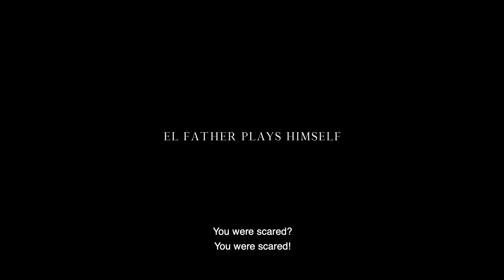EL FATHER PLAYS HIMSELF// A Film by Mo Scarpelli // Trailer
A father and son return to the Amazon jungle to shoot a deeply personal film. Fiction and reality clash as father plays himself.